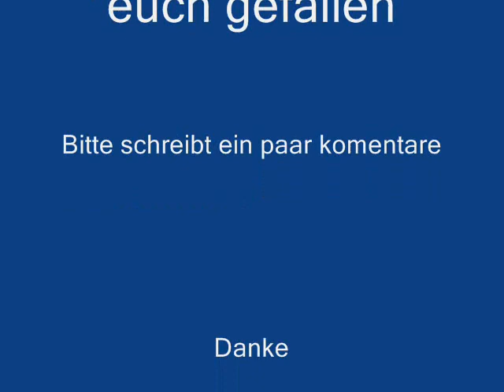Dirtmasters Winterberg 2009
Naja Dirtmasters halt war echt klasse